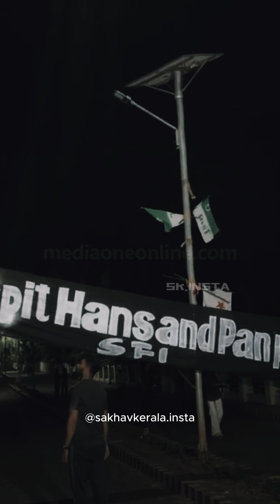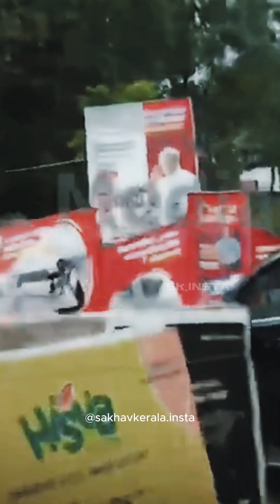SFI MASS VIDEO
SFI